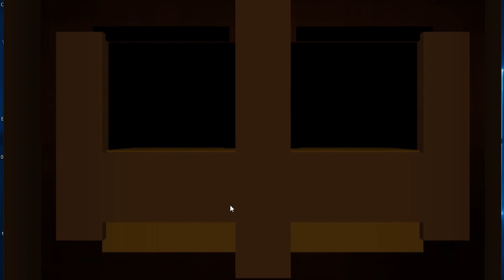¡DEJENME EN PAZ! | Five Nights in Minecraft: Remastered | Noche 4